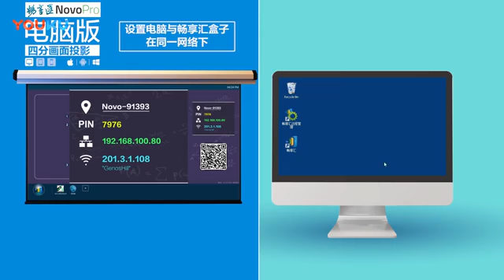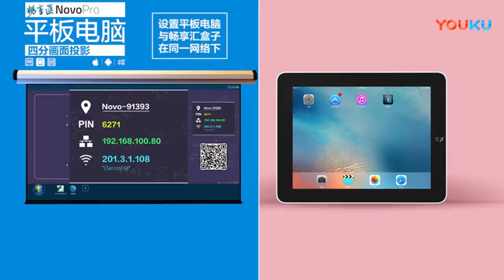无线投屏 - 四分畫面投影